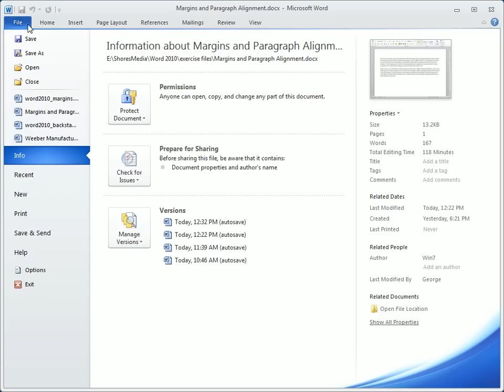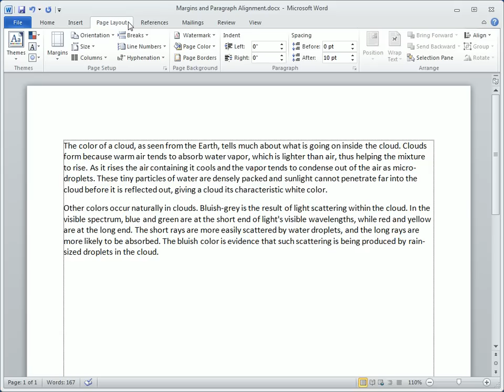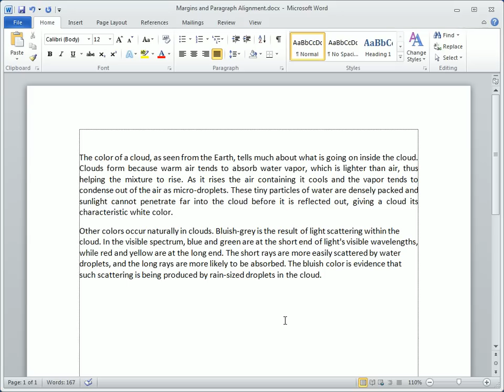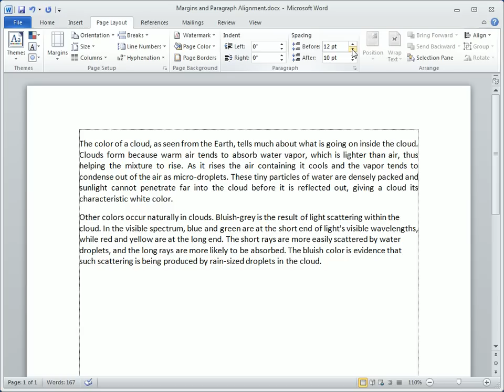Word 2010 | Setting Margins and Paragraph Alignment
| Learn how to set the document page margins and paragraph alignment.  You'll see where to set the option to view margin boundaries and adjust margins...and how to select the layout and spacing of paragraphs on the page. (Included in our Word 2010 training video series.)